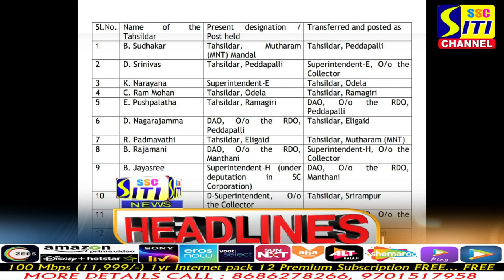SITINEWS HEADLINES 17-06-2022